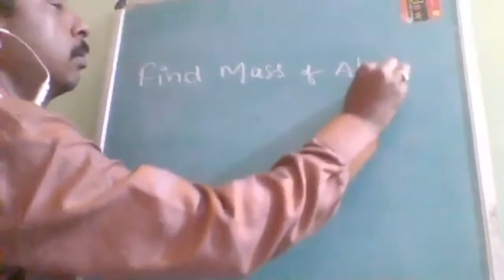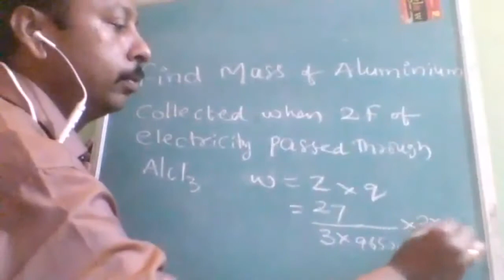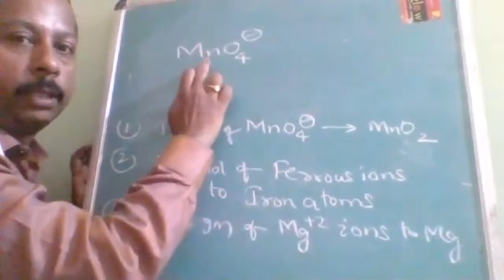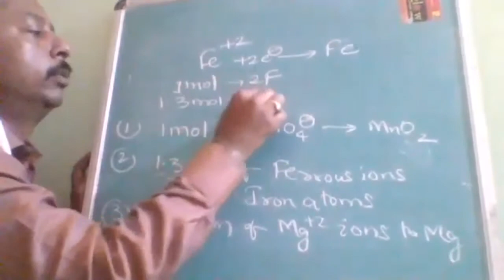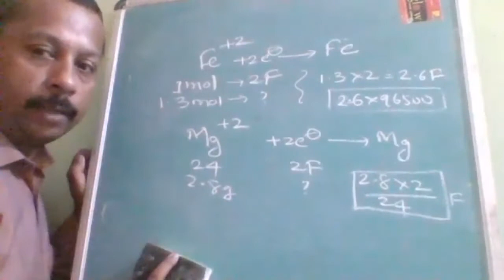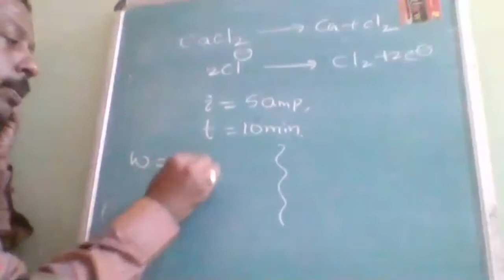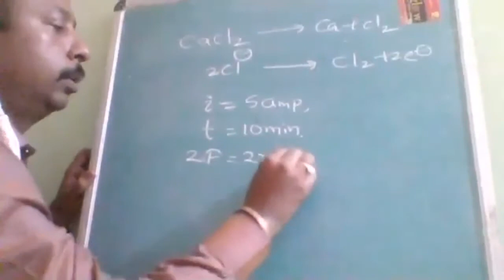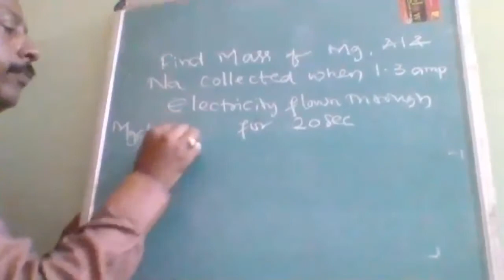Electro chemistry (Faraday's laws)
Faraday's laws(Numerical session)